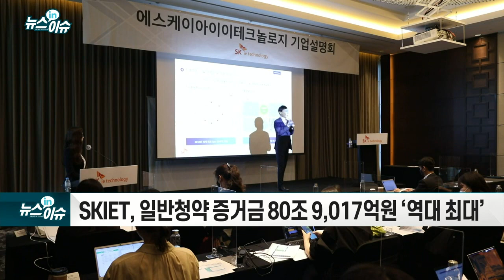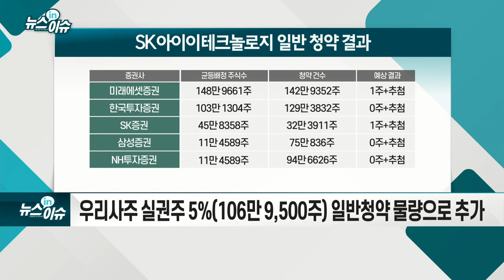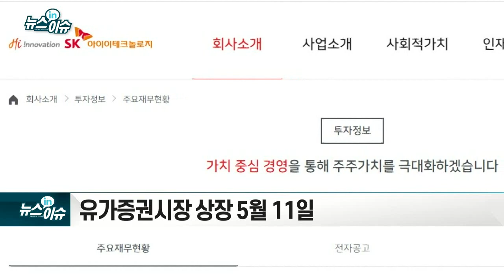81조 몰린 SKIET, 우리사주 실권주로 숨통 트이나?_기업IN이슈 (20210430)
SKIET, 일반청약 증거금 80조 9,017억원 ‘역대 최대’
- 5개 증권사 공모 평균 경쟁률 239.06:1
- 우리사주 실권주 5%(106만 9,500주) 일반청약 물량으로 추가
- 미래에셋·SK증권, 최소 1주 배정 예상
- 증거금 환불·주금 납입 5월 3일
- 유가증권시장 상장 5월 11일
- 상장 첫날 ‘따상’시, 주당 16만 8,000원(160%) 수익